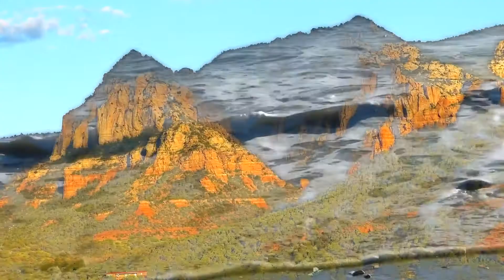When The Ocean Was Here - Alexander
This is an attempt, with a kind of moving collage, to convey the feeling of when this place I live in now, high desert, was once ocean. This area has been covered by ancient seas as many as seven times and the red color in the rock comes from iron that was trapped in seawater. I wanted to capture it in music and I like the flow of the video with this piece as it turned out.
All albums are available from iTunes, Amazon, CDBaby.com and other download sites.